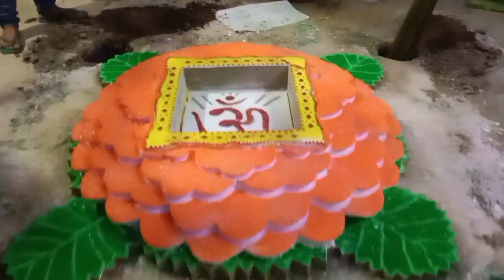habani sajainaiya jahangbai//da ma jakw